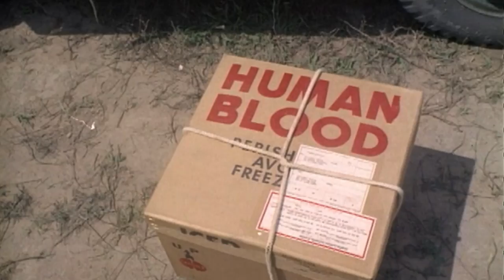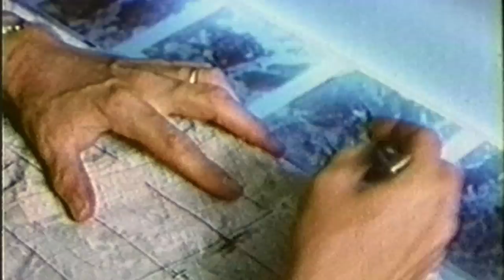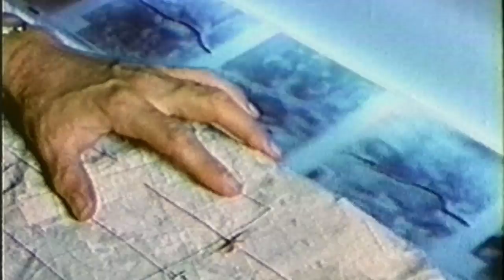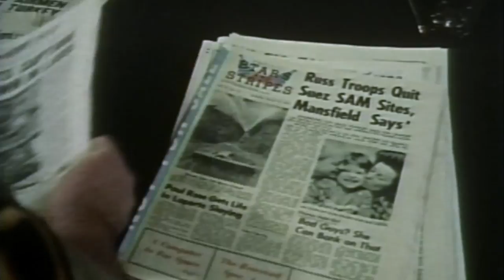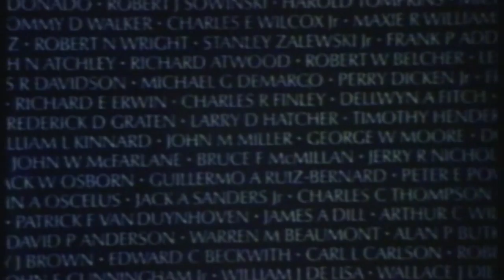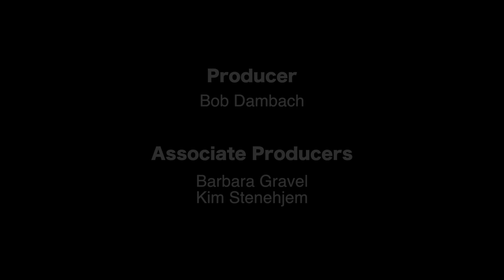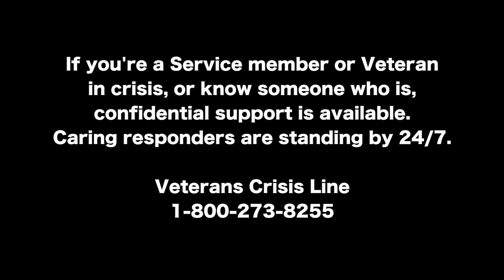Prairie Memories: The Vietnam War Years Episode 2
Prairie Memories, The Vietnam War Years is a collection of oral histories from people who served, were left behind, who protested, or who fled their war torn country for a new life.

00:33 Ronald Windels, is from New York Mills, MN. Ron's story tells of the time he was wounded in action and with the help of his platoon they were helicoptered out.
03:12 James Moon, lives in Rapid City, SD. He was a weapons mechanic for a squadronite of A37s. Jim also remembers getting mortared and rocketed. When they would hear the siren many times they just “rolled under the bunk”.
05:34 Carel Two-Eagle from Standing Rock, ND was going to college at the University of Wisconsin during the Vietnam War. She discribes how radical some of the protesters were during the war and the tragedic consequence their actions had on her husband's lab partner.
07:48 Bill Rose was a Marine during the war. He describes being fatally wounded and the men he served with getting him back to safety. The doctors were persistent to save his life.
10:09 Ann Darby lived in Moorhead, MN. She kept in contact with a sweetheart during the war. Their letters back and forth journal what happened to him on a day to day basis while serving in the Air Force.
12:42 Merrill Piepkorn, from Fargo, ND, couldn't go to Vietnam due to an injury in a vehicle accident he was in when he was 17. One of his friend growning up who did serve contracted an Agent Orange cancer and passed away in 2005 from pancreatic cancer.
14:55 Bill Anderson, lives in Rutland, ND. Bill talks about clearing the Viet-Cong out of areas and capturing enemy supplies. He believed anyone protesting the war had a right to do so but, sending the enemy food and medical supplies went too far.
16:57 Bill Wilber, from New Town, ND was in the navy and worked on a submarine & Treasure Island (San Francisco). The stories he heard during the war didn't reflect how the media portrayed it. He believes the media's intentions were mistrusting during the Vietnam War.
19;30 Larry Wayne Hertwig, lives in Lisbon, ND. Larry served during the Tet Offensive and tells of his duties after. After leaving Vietnam the war still bares a weight on the soldiers who fought it
21:48 Morrie Schwinden, lives in Fargo, ND. He was stationed on the Island of Okinawa and was in Vietnam during the Tet Offensive. Morrie was dissapointed in decision made by politicians to get involved in Vietnam War.
24:00 Willy Bitz, from Napoleon, ND served in the army during the Vietnam War. He was on the frontlines clearing landmines from the road. Willy didn’t think he'd ever get back home and credits his survival to doing his duty.

Funded in part by the North Dakota Humanities Council, a nonprofit, independent state partner of the National Endowment for the Humanities.

Any views, findings, conclusions, or recommendations expressed in the website do not necessarily reflect those of the North Dakota Humanities Council or the National Endowment for the Humanities.